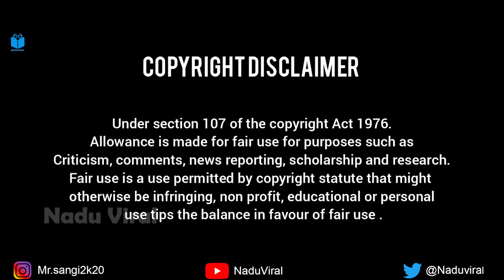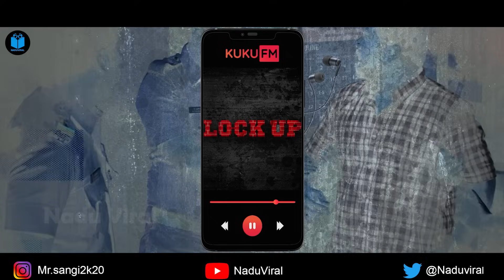நம்ம ஊரில் நடந்த கொடூர சம்பவம்?? | அப்படி என்ன நடந்தது ? | என் மனதை உலுக்கிய படைப்பு | MUST WATCH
For Advertisement on Naduviral WhatsApp to: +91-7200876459

Our  Channels